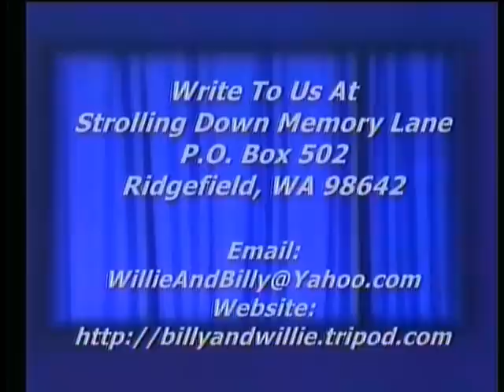Country Gospel Song - I Won't Turn Back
Country Gospel Song, I Won't Turn Back, Tim Miller sings a favorite Mosie Lister song, Strolling Down Memory Lane, Billy & Willie Pollard's Country Gospel TV Program, Featuring Old Songs and Hymns, ,